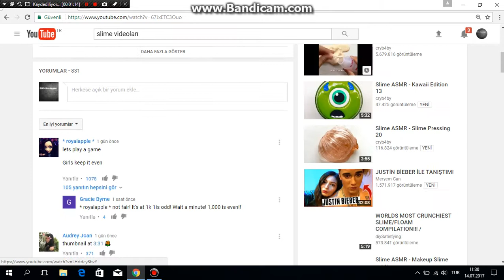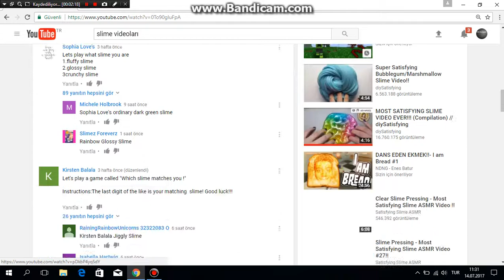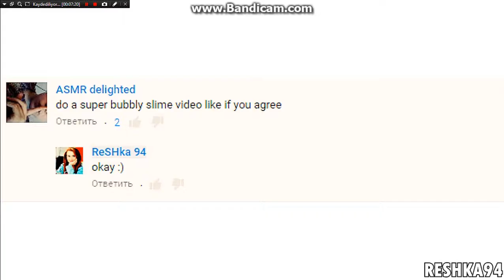rahatlatıcı videolar 1